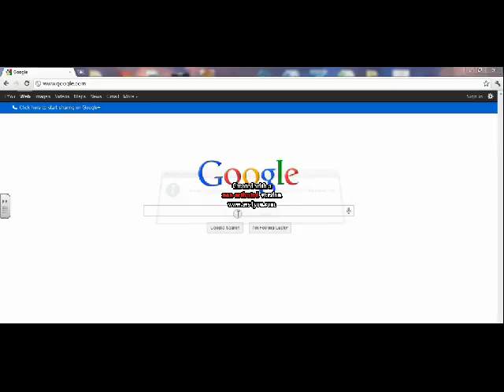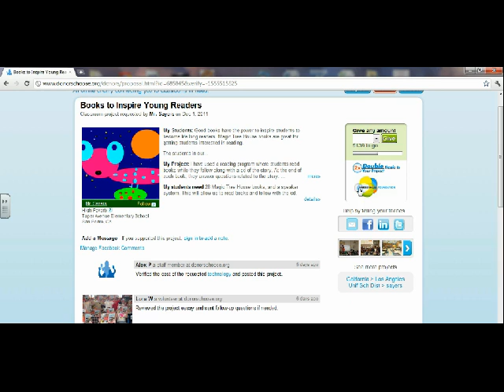How to use your donors choose code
How to use donor choose code.